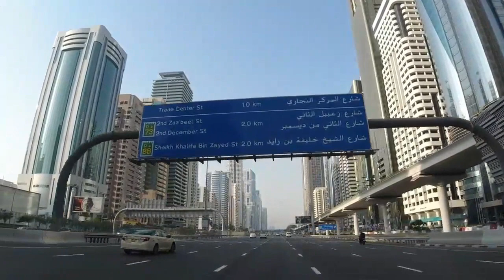Dubai, Urban Jungle at its Finest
In this 30-minute video we will showcase Dubai. Feature its modern luxury living, majestic water world, wonderful sceneries, and state of the art architectures. You will surely know why tourists, migrant workers and residents love this place. It is a little costly to travel in Dubai. But, if you plan properly, you will definitely enjoy life in the finest urban jungle there is in the world.

Pictures and videos from Googlemaps, Pexels.com and Pixabay.com.

Middle Eastern Music by the following artists:
- RoyaltyFreeMusic from Pixabay
- 34123235 from Pixabay
- RoyaltyFreeMusic from Pixabay
- SergeQuadrado from Pixabay
- DMD_Production from Pixabay